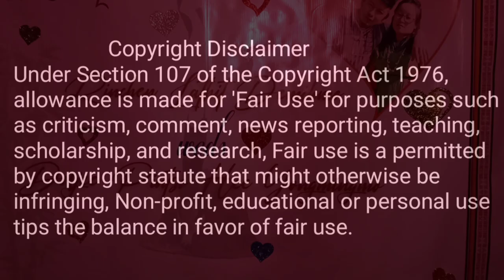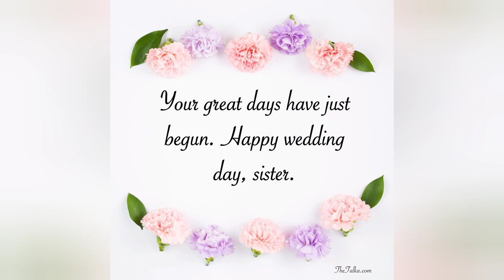Lepcha Wedding /Bree Namko/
Traditional Lepcha Wedding at Lower Dzongu, North Sikkim.